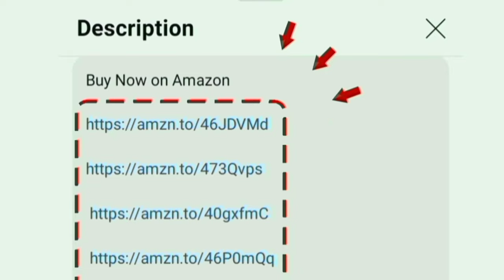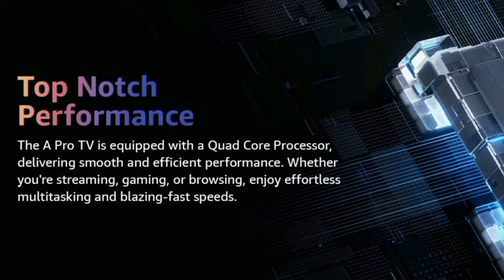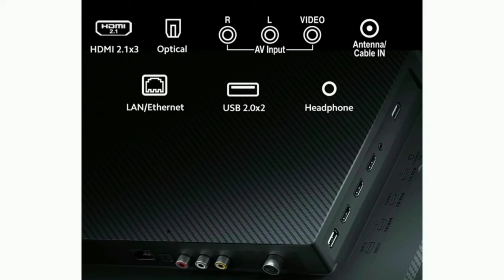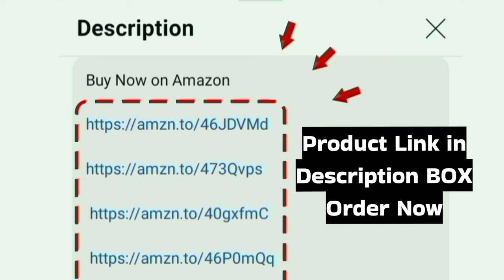Best 43 inch 4K TV ₹21,000 தமிழ் | Amazon Great Indian Sale 2024 Smart Tv Deals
43 inch

Hi friends in this video contains a best 4k tv under 20000 in India 2024 model in tamil.
Ultra hd smart LED display - 30 Watts Speakers - Dolby Audio. including advanced features

1 Year warranty on product and additional panel warranty for 1 year.

Deals on Amazon great Indian Festival 2024 and Flipkart big billion days offers.